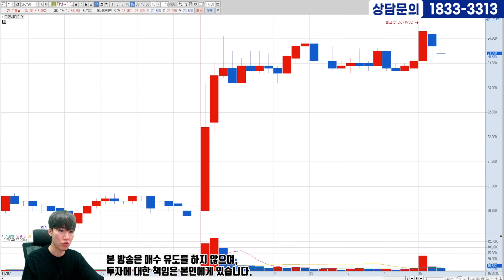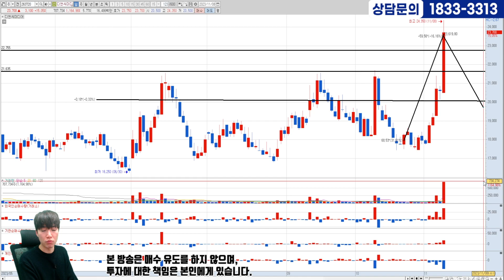[11/07] 전문가가 눈여겨보는 내일의 수익종목!!